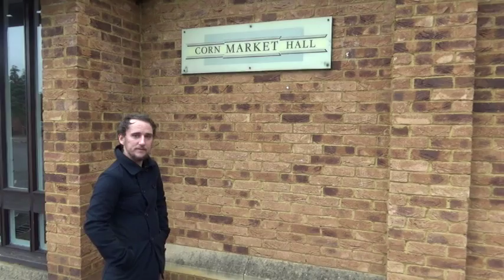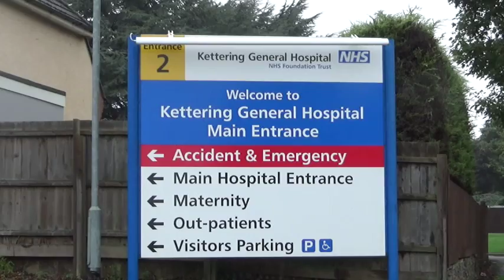Another day in the life of a boxing promoter. Final Trailer.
We re-join boxing promoter Tony McFrancis, his nieve fighter Charles "The Maneater" Mcmanus who has never won a fight and his estranged former fighter Andrew Smith who has become a big name in boxing. We find out what has happened since we last visited the three men a year ago. We learn of the on going feud between promoter Tony and Fighter Andrew, the surprising twist and turns of Charles McManus's career. And where the world of boxing takes all three men in this feature length sequel to "a day in the life of a boxing promoter" which can be found